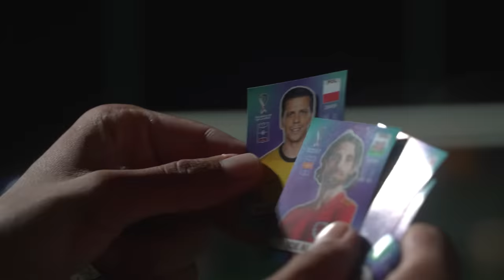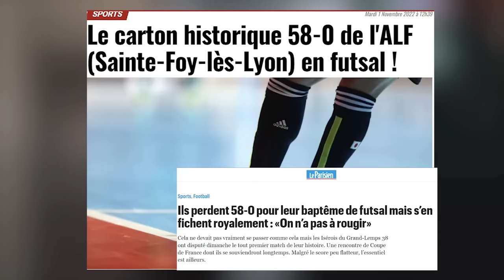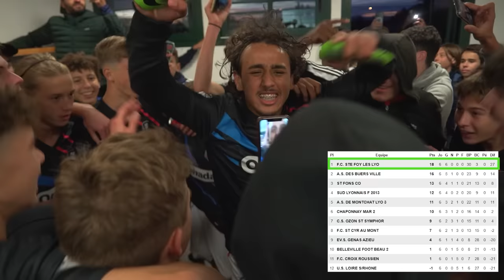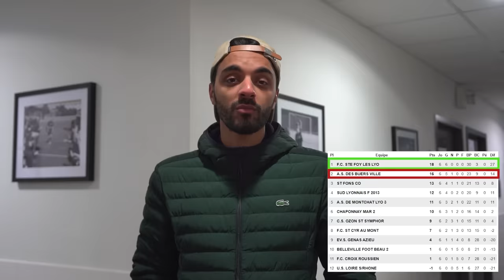E8 : On DOIT prendre notre REVANCHE contre notre bête noire avec 6 titulaires absents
Déplacement à Genas pour le compte de la 7ème journée contre Genas, un adversaire qui nous avait tenu en échec 2-2 la saison dernière, dans un contexte particulier !

Quel est le plus beau but du match selon vous ?

Ma chaine Twitch pour voir les épisodes en exclusivité le vendredi